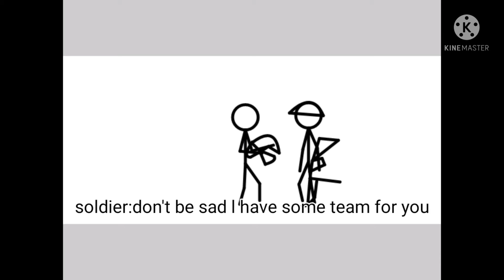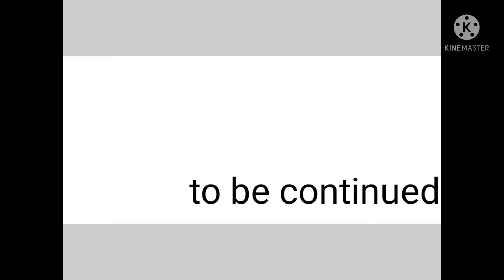world at war Northern frontline episode 5: battle of Salovina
Salovina is the one of North zone kingdom but now it's Vasasaina and Savania secret base